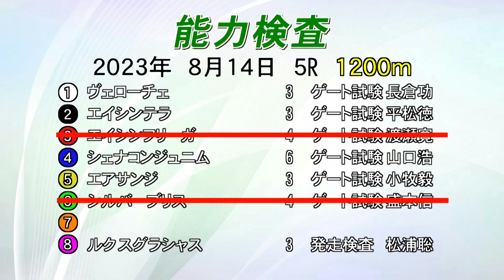能力検査 2023年8月14日(月) 西脇馬事公苑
2023年8月14日(月)に西脇馬事公苑で実施された能力検査の模様をお届けします。
天候：くもり　馬場：良